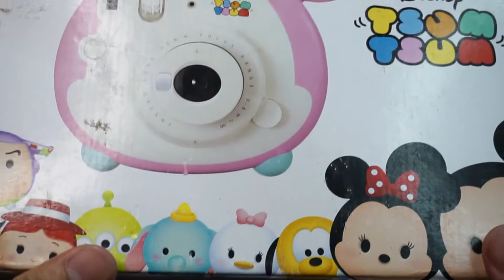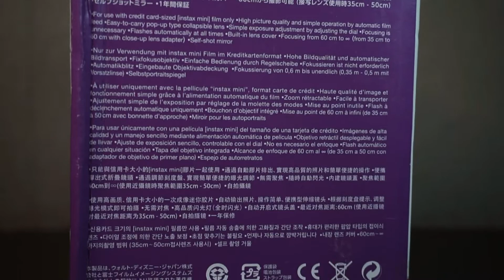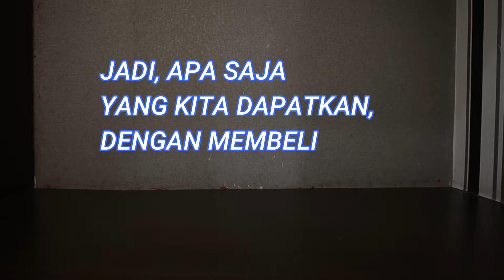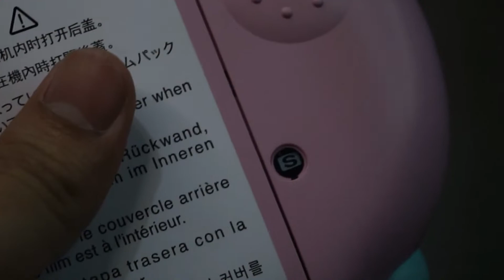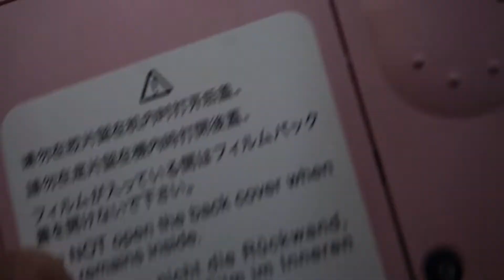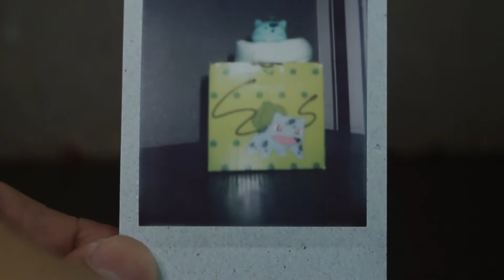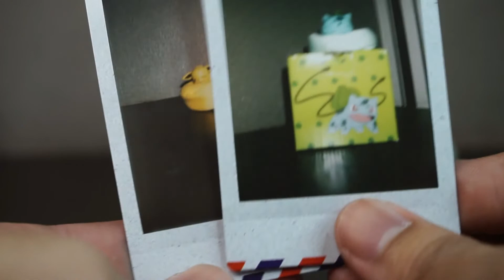Unboxing Kamera Fujifilm Instax Mini Tsum Tsum Second Murah di Shopee